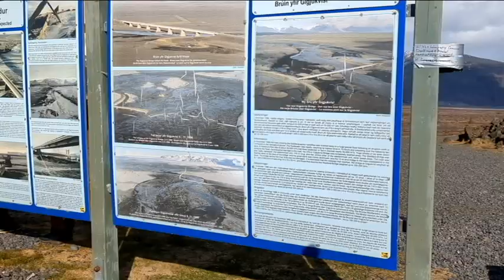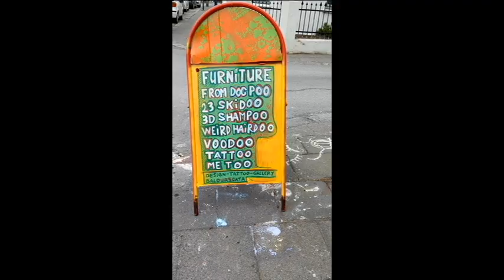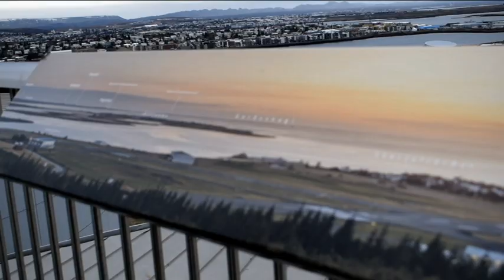Six days in Iceland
Some clips from my Spring Iceland Adventure.